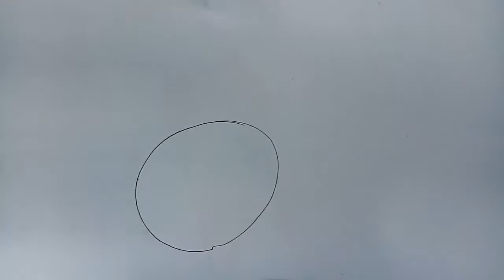How to draw a jackfruit step by step (very easy) || Art video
1. DIAMOND color pencil
2. FABER-CASTELL (CLASSIC COLOUR) pencil.

কাঁঠাল